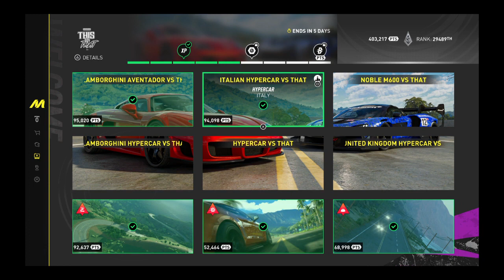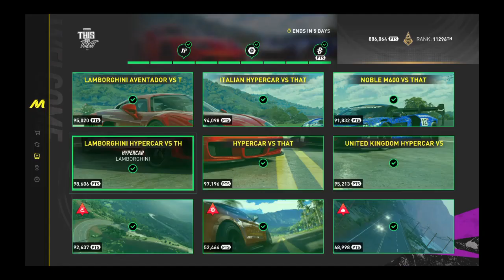Try Out This Weeks Summit; THE CREW™ MOTORFEST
Giving some long crew video a try. The summits are pretty fun and it might be good content for the channel